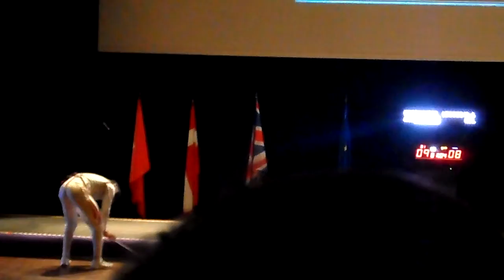X-Systra Challenge 2015 Men's Foil Final